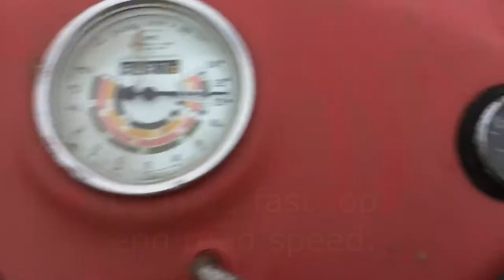Massey Ferguson 35 X for sale